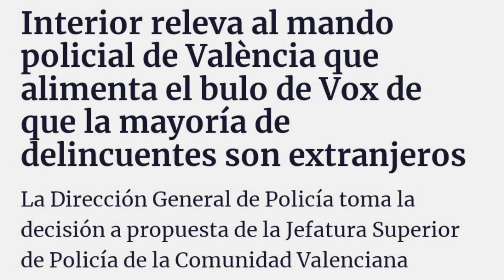POLICÍA RACISTA Y XENÓFOBO de vox dice que sólo los inmigrantes comenten crímenes en Valencia...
Vuelve vuestra sección favorita de gentuza vomitiva a la que le queda demasiado grande. cargo que ocupa. En este caso hay final feliz, se ve que el que quería que los demás "pudiésemos el hocico en la mierda" que para el es la inmigración, no dedicó tiempo suficiente a escuchar y oler la mierda que salía por su boca de racista.

Retiros de él de mi parte si le véis en la cola del paro 😏